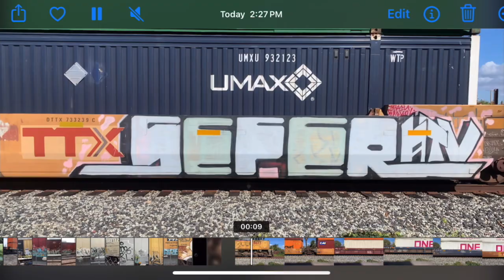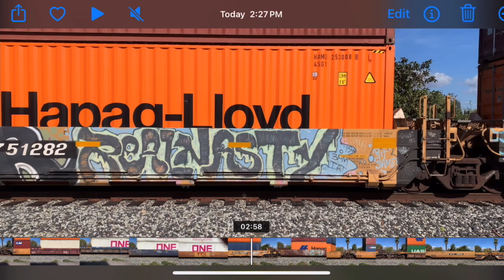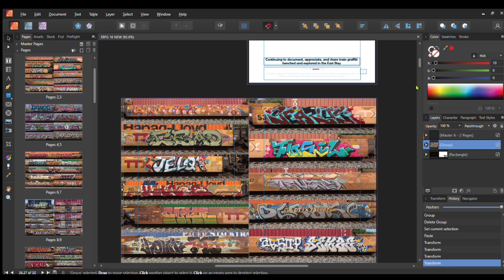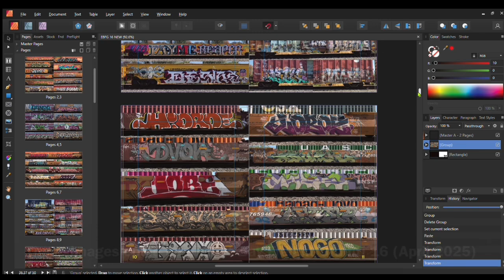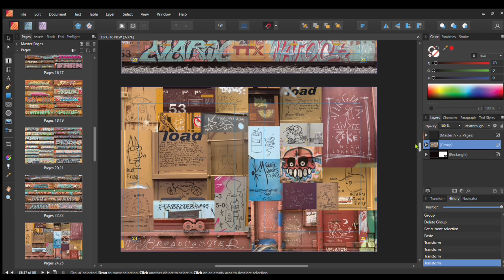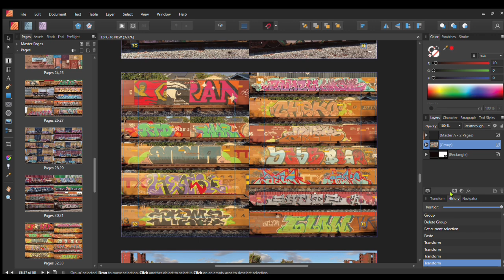1,324: 1 train, 1 WIP